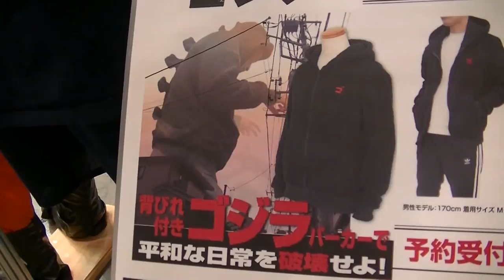Cospa - Godzilla Parka! ゴジラパーカー @ C3AFA Tokyo 2017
I saw this Godzilla Parka on display at the Cospa booth in C3AFA Tokyo and it was pretty cool! LOL I wanna get one! I love those back fins!